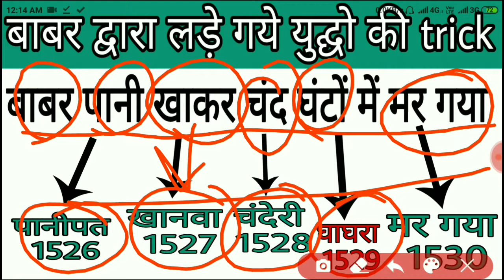hungama trick ll बाबर द्वारा लड़े गए युद्धों की शानदार ट्रिक ।।ek bar m sab yaad ho jayega ll Adda